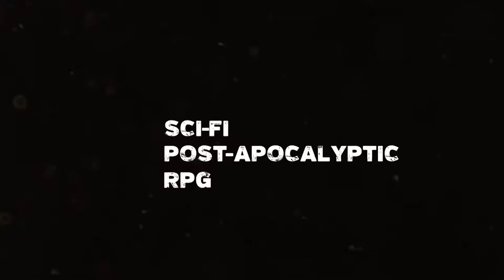Encased: a sci-fi post-apocalyptic RPG Trailer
Encased is an old-school isometric CRPG in a sci-fi post-apocalyptic world, which focuses on story, real-time exploration, and tactical turn-based combat. The game tells the story of a derailed research project inside the Dome - an anomalous zone left by an unknown civilization in the middle of a remote desert.